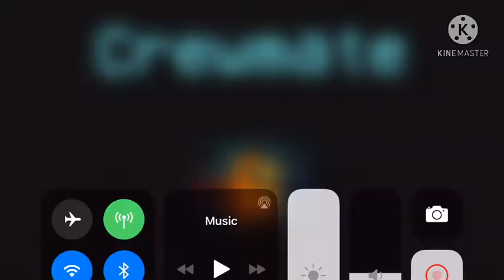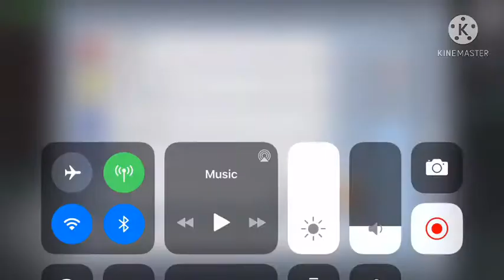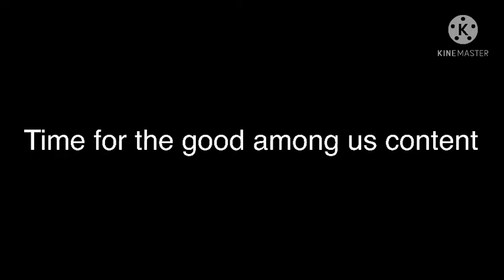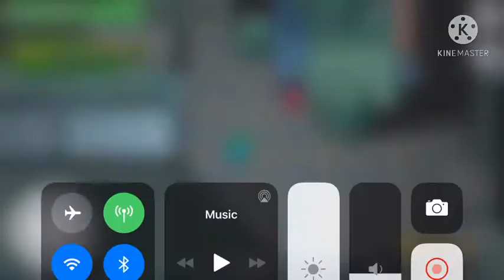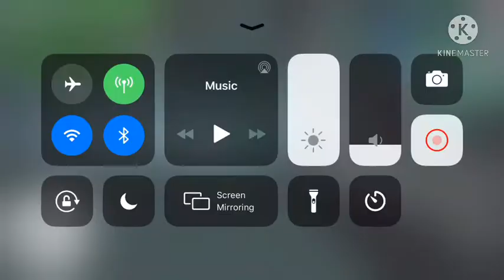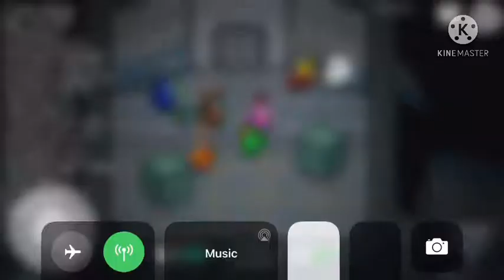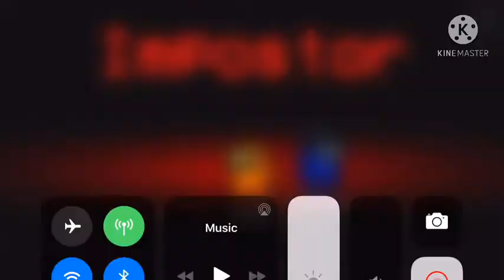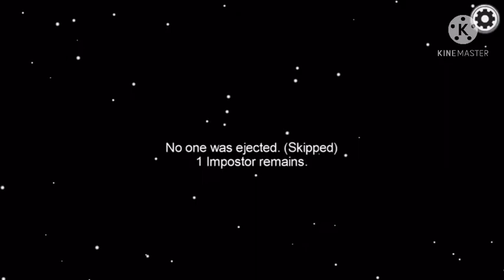Q&A + AMONG US! (20 sub special!)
The among us was originally supposed to be with friends, but none of them responded so I just joined some lobbies.